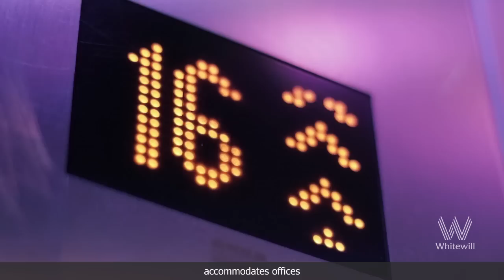Moscow City. Video about Moscow City complex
Moscow is a huge and modern metropolis with the population of 12 million people. Moscow City complex is the financial and business center of not only the city, but the whole country as well.

More than one hundred thousand people visit the business complex every day.

The towers of Moscow City accommodates offices of major international companies such as IBM, KPMG, Renaissance; and large Russian holding companies such as Nornickel, Uralchem, Transneft.

The headquarters of state-owned banks such as VTB and Russian Agricultural Bank are located there, as well as the office of Whitewill agency of elite real estate.

In 2019, six large state ministries will move to one of the complex’s skyscrapers.

In addition to corporations and government agencies, Moscow-City business center accommodates the offices of several thousand small Russian and foreign companies.

The project of the complex includes 16 towers, of which 12 skyscrapers have already been built. The rest are still under construction.

Some towers are designed exclusively for living, for example, the Neva Towers with its own park, panoramic pool, squash courts, and a private cinema.

OKO is also the residential tower with a fitness club of premium class, SPA complex, and panoramic restaurants on the roof.
You can buy both panoramic apartments and offices in the Federation Tower.

The residents of this highest tower in the capital are able to enjoy NEBO fitness club with a swimming pool and SPA zone, as well as Sixty and Aviator panoramic restaurants.

All the towers of Moscow City complex are united by underground galleries with the AFIMALL City shopping center.

This five-story shopping center accommodates a cinema, a children's entertainment center, the branch of TSUM department store, and several hundred boutiques, coffee shops and beauty salons.

The complex has 60 restaurants and cafes with cuisines from all over the world.

Three medical clinics, several dental clinics and more than 10 pharmacies operate for the residents.

In 2019, a large cinema and a concert hall will be launched in Moscow City.

Investors are interested in renting out apartments, offices and retail spaces in completed towers, as well as investing in the construction of new towers.

You can purchase individual apartments and offices, and even whole floors in the facilities under construction.

When you stand at a large panoramic window at the height of several hundred meters from the ground in one of the towers and see the view of the whole Moscow, when you feel this special and powerful energy, you realize that Moscow City is a great place to live, work and invest.